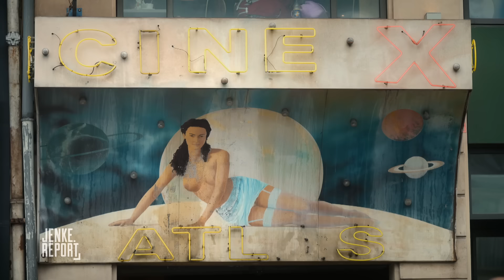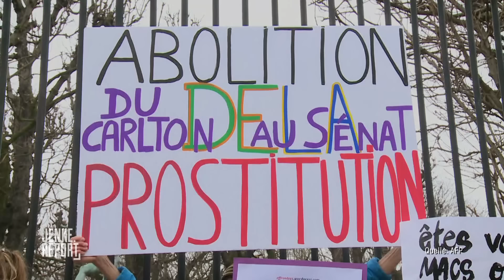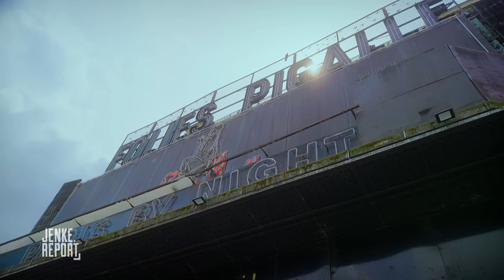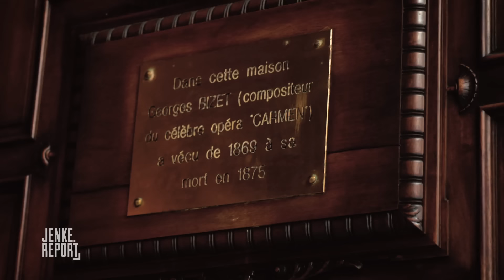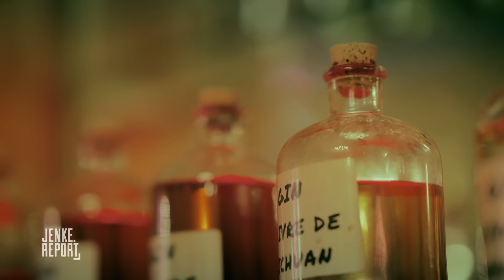Frankreichs S*XKAUFVERBOT: Was hat sich nach dem Gesetz verändert? | JENKE. REPORT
Geschlossene Bordelle und hohe Strafen für Kund:innen - Können Sexarbeitende durch das nordische Modell wirklich besser geschützt werden? Jenke reist nach Frankreich, wo bereits seit 2016 ein Sexkaufverbot gilt und spricht mit Betroffenen.

Jenke von Wilmsdorff recherchiert zur Frage, ob wir uns in Deutschland am "nordischen Modell" orientieren sollten. In Schweden und Frankreich wird das Modell schon praktiziert. Es beinhaltet ein Sexkaufverbot und soll Prostituierte schützen. Doch die Erfahrungen sind unterschiedlich...